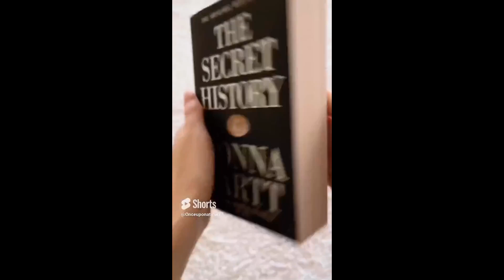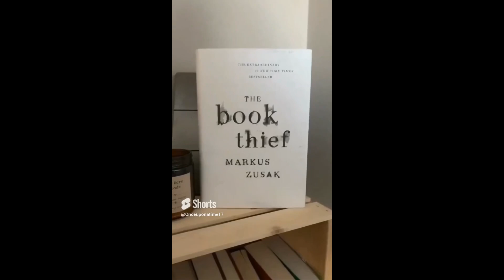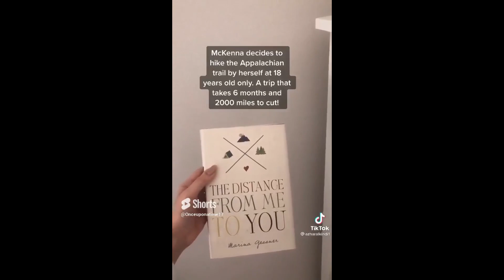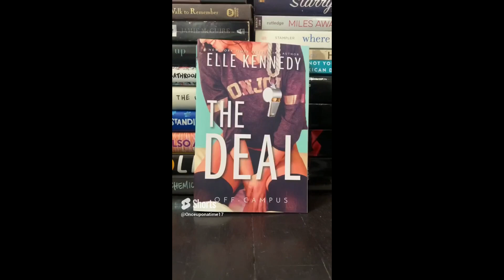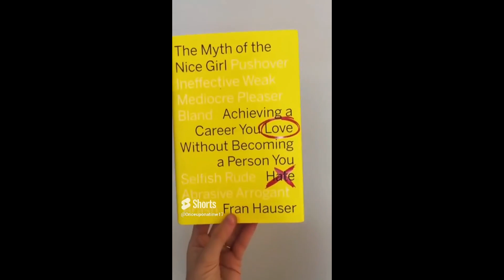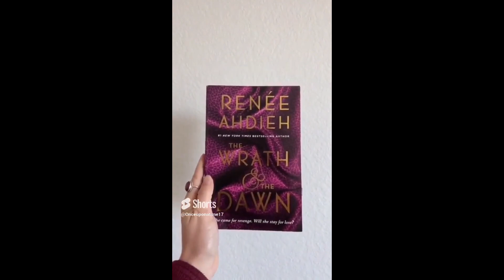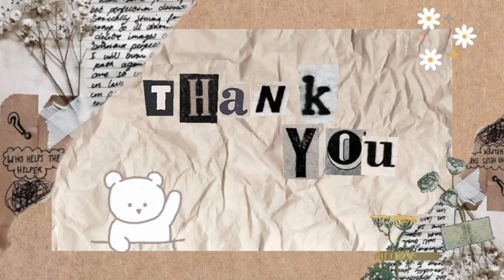booktube compilation 2 | book recommendation | booktok compilation | book haul